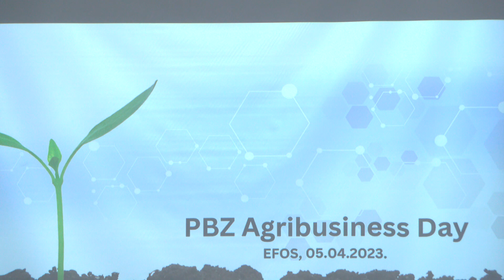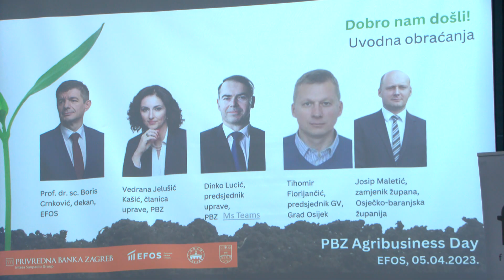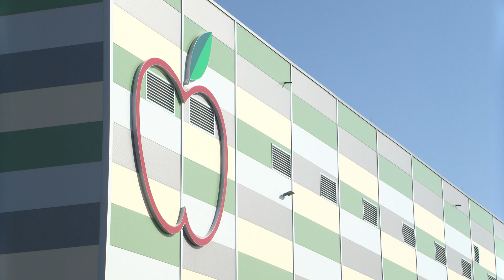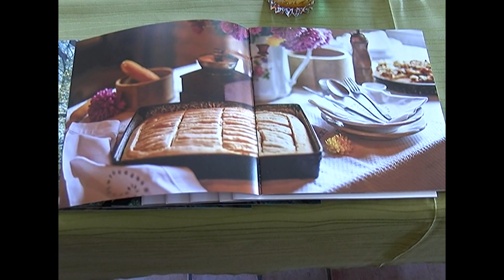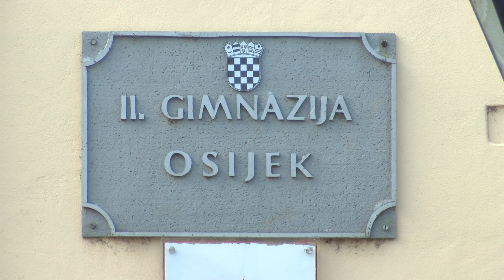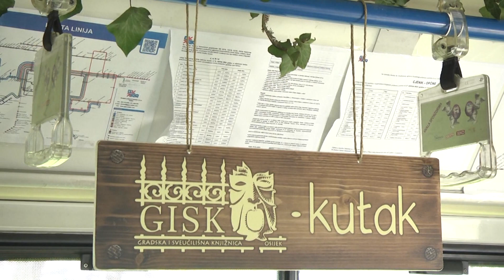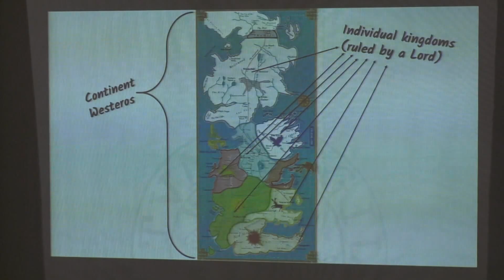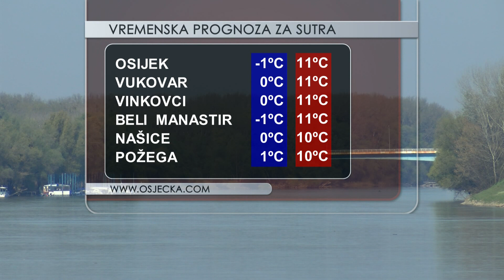DNEVNIK 05.04.2023. Osječka televizija